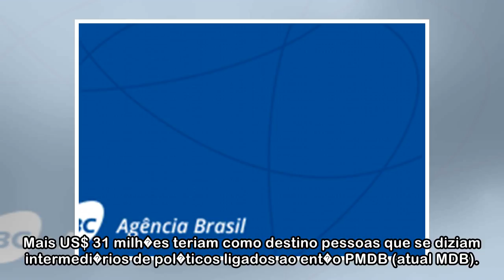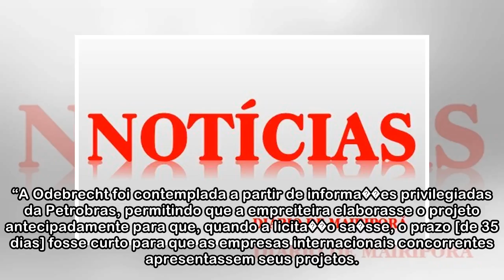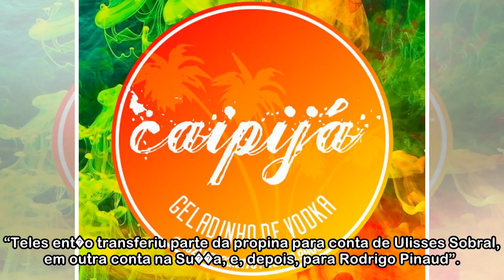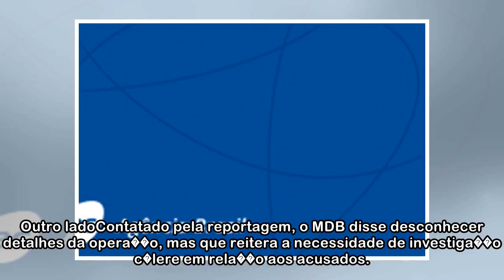Desvios apurados na Opera��o Deja Vu podem chegar a R$ 200 milh�es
Pol�cia Federal faz opera��o em tr�s estados para investigar contrato da �rea internacional da Petrobras (foto: Marcello Casal jr/Ag�ncia Brasil) Chamada de Opera��o Deja Vu, a 51ª fase da Opera��o La...